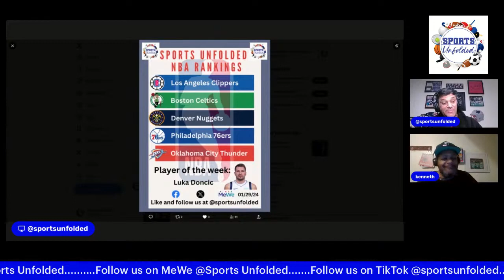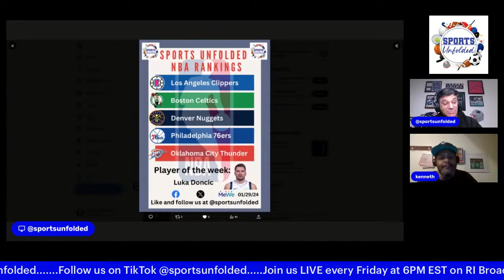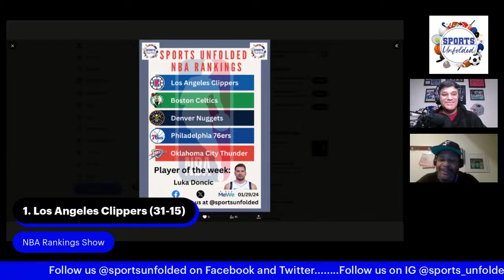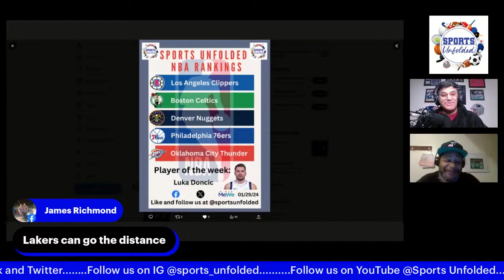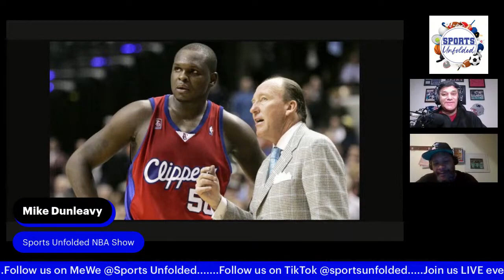Sports Unfolded NBA Show S3E5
Sports Unfolded discusses the NBA Rankings for week of 02/01/24.